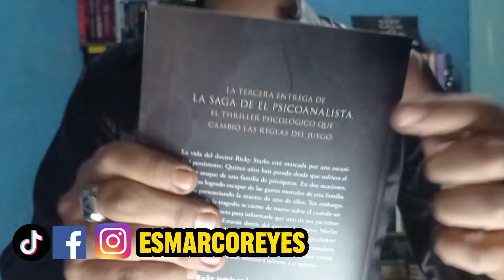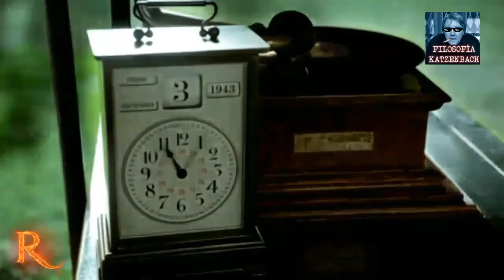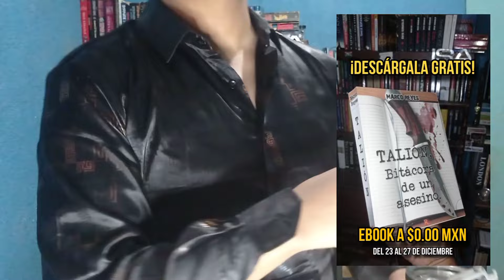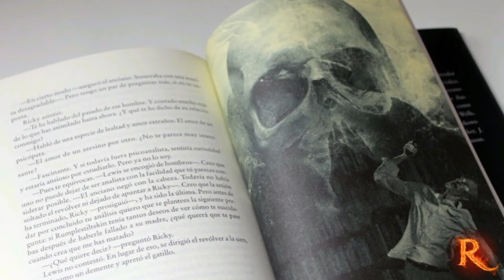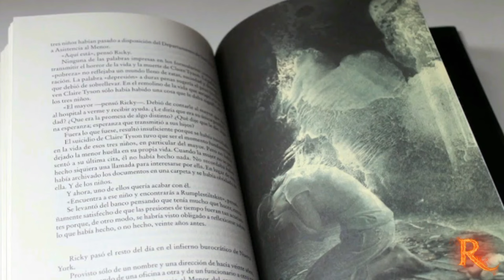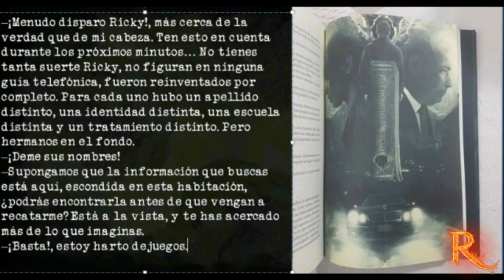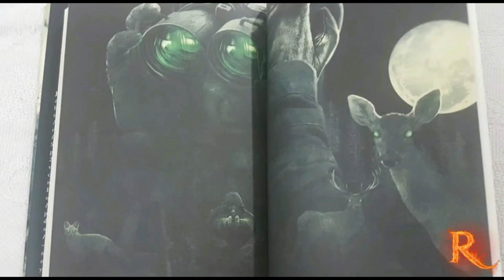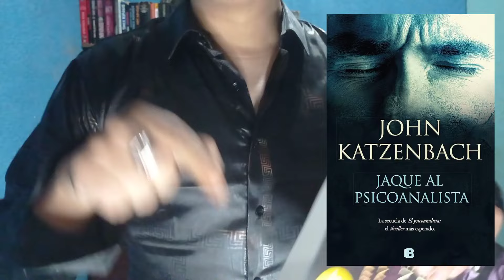«El Psicoanalista» RESUMEN COMPLETO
Resumen completo de la primera novela "El Psicoanalista"

00:00 Introducción
01:32 1ª Parte "Una carta amenazadora"
10:37 2ª Parte "El hombre que nunca existió"
25:18 3ª Parte "Hasta los malos poetas aman la muerte"
40:36 Despedida

🛒 Link para adquirir mi novela «TALIÓN, BITÁCORA DE UN ASESINO» en Amazon

Mi novela «TU ASESINO»
Leer fragmento gratis